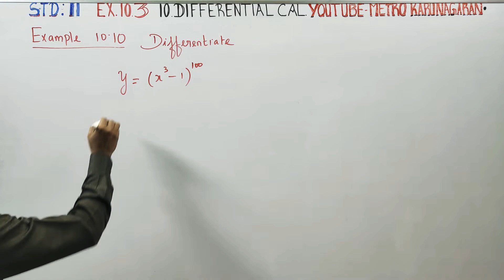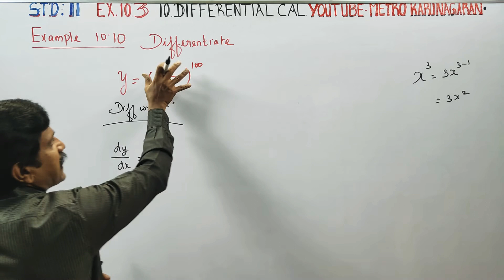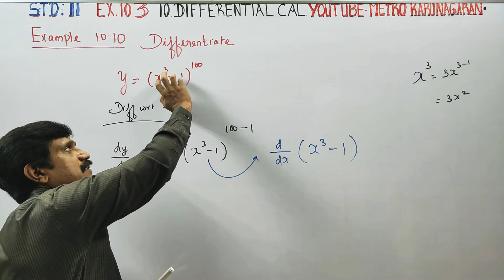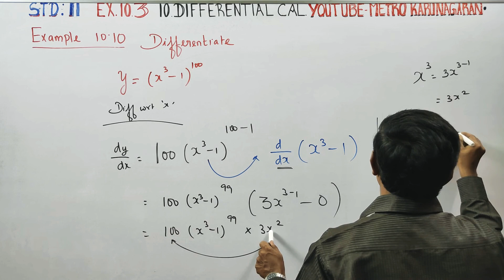11th Std Maths Example 10.10 Differentiate y= (x³-1)^100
E solution book All problem at finger tips
Download use WPS office/pdf downloader. Touch the exercise number. You will get videos

11th Std Maths

Examples